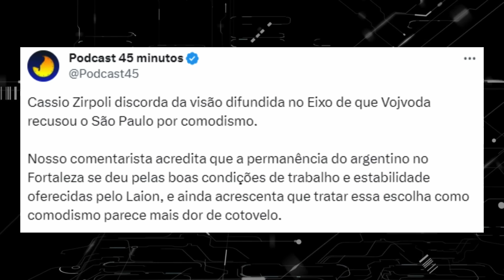JORNALISTA DEFENDE VOJVODA NO FORTALEZA "DOR DE COTOVELO"